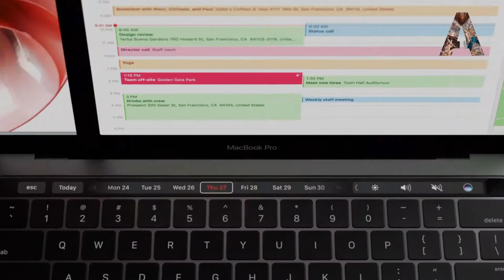Аrt-центр show: весна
Концерт не выходя из дома.

Выступающие:
Дарья Данилина
Евдокия Редечкина
«Расти душа». Автор Александр Софронов на стихи Сергея Каплана

Иван Филиппов
«All by Myself» автор Эрик Кармен

Студия исторического танца (СИТ) «Феникс»
Художественный руководитель Мария Суркова

Монтаж:
Полина Чернова